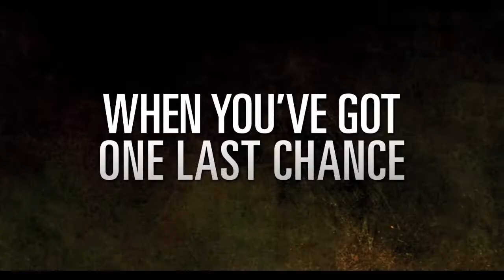Dallas Buyers Club - Trailer HD English (2013)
Matthew McConaughey headlines director Jean-Marc Vallée's biographical drama centering on the story of Ron Woodroof, a Texas electrician who was diagnosed as HIV-positive in 1986, and who subsequently devoted his life to providing fellow HIV patients with non-FDA-approved drugs and supplements during an era when doctors were still struggling to understand the devastating disease. Defying his surprise death sentence, Woodroof set out to procure any and all non-toxic alternative HIV treatments available, and established a "buyers club" to provide the treatments to others afflicted with the disease. But that mission quickly made him a target for both the U.S. medical establishment and the pharmaceutical industry, both of which resented his defiance of government sanctions, and joined forces to shut down his operation by any means necessary.